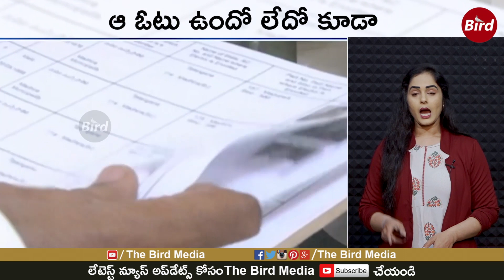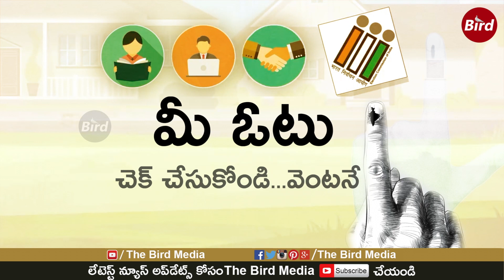కేసీఆర్ ని ఢీ కొట్టి మైనంపల్లి గెలవగలడా | Can Mainampally Beat KCR and Win? | BirdMedia